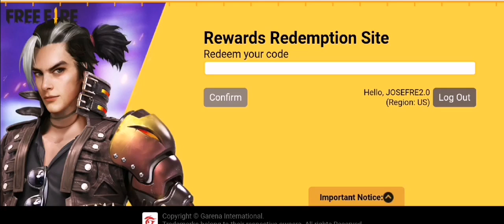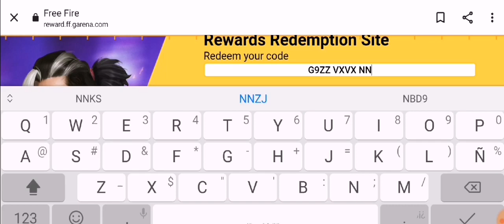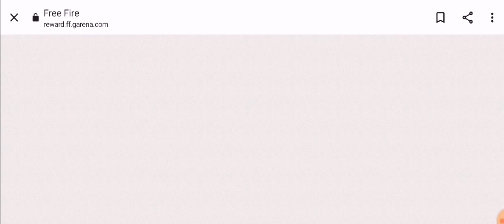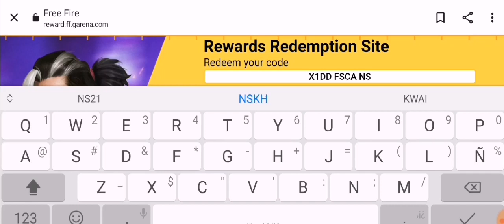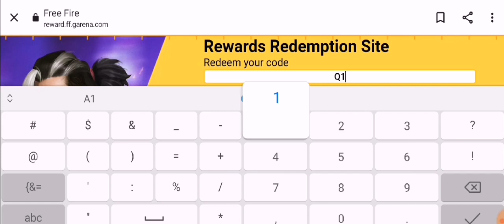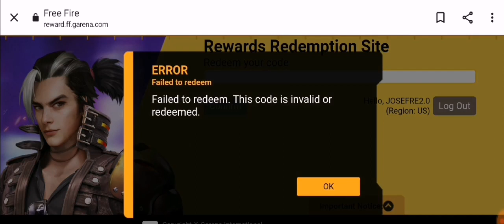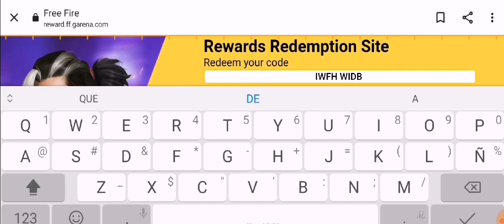🎁 NUEVOS 6 CÓDIGOS PARA FREE FIRE HOY 27 DE ABRIL 2022 CODIGOS GLOBALES DE FREE FIRE